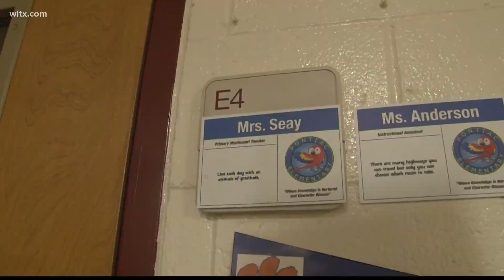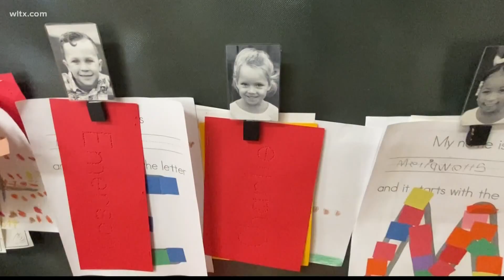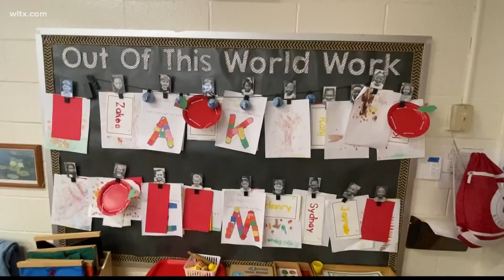Meet Stephanee Seay, News19's Teacher of the Week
Stephanee Seay, a teacher at Pontiac Elementary School, is News19's Teacher of the Week.